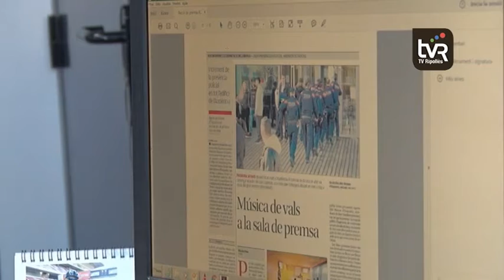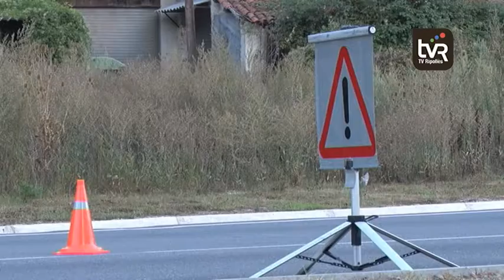Els fets delictius baixen al Ripollès el 2017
Els fets delictius al Ripollès van baixar durant el 2017 en un 3’91%. Els Mossos d’Esquadra destaquen sobretot el descens en el nombre de rotaboris amb força. El màxim responsable a la comarca considera que no hi ha delinqüència fixa a casa nostra.